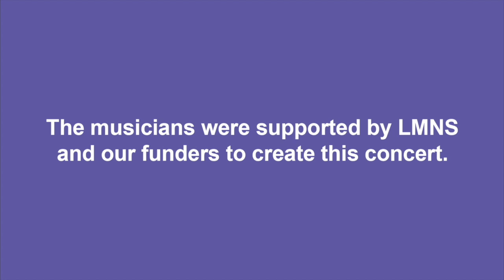Together at Home with Graham Rorie & Aidan Moodie, suitable for general public, care homes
Traditional duo, Graham Rorie and Aidan Moodie, perform a variety of tunes hailing from Orkney,  strathspeys by Scott Skinner,  The Beautiful Goretree by Tommy Peoples and a reel by Graham himself.

Please share with others who may enjoy.

Suitable for the general public, older people in care homes and those living with dementia.

Graham Rorie and Aidan Moodie are two of the most promising young musicians to recently emerge from Orkney's rich heritage of traditional music.
With a presence that's both familiar and forward-thinking, Graham and Aidan's playful arrangements are brought to life by a musical relationship almost a decade in the making. The pair perform traditional tunes (both from "up home" in Orkney and further afield), self-penned numbers, and contemporary folk songs through an intimate combination of fiddle, guitar, mandolin, and voice.

In 2015, the boys won a coveted Danny Kyle Award at Celtic Connections and reached the semi-finals of the BBC Radio 2 Young Folk Award the following year. They then went on to form the four-piece folk band Gnoss.

The boys graduated with first class honours from the Royal Conservatoire of Scotland's BMUS Traditional Music in 2018. "Aidan and Graham are superb musicians, not only that, they combine as a superb duo." - Folk Radio UK"

Graham and Aidan joined Live Music Now Scotland in 2018.